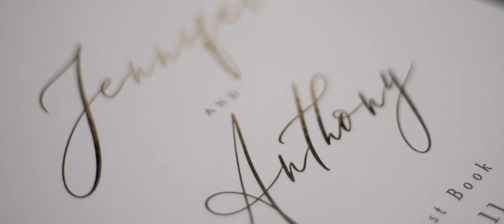Panasonic S1h Wedding - Jennifer & Anthony - The Highlight // Hotel Colonnade Coral Gables